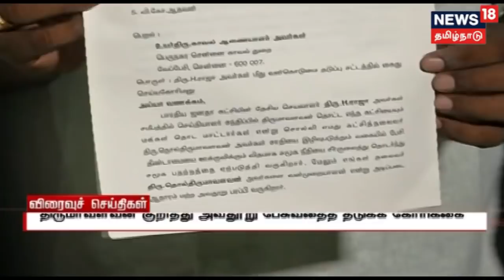காலை விரைவுச் செய்திகள் | Morning Express News | 12.12.2018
விரைவுச் செய்திகள்
Tamilnadu updates